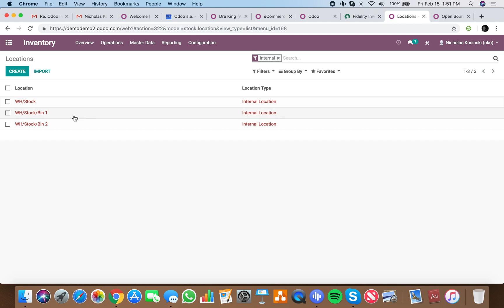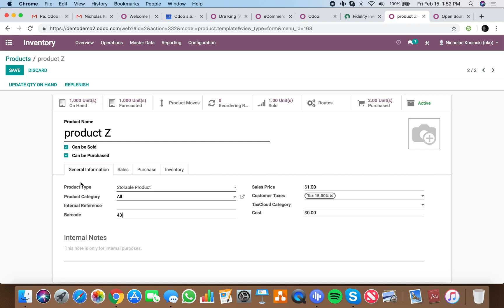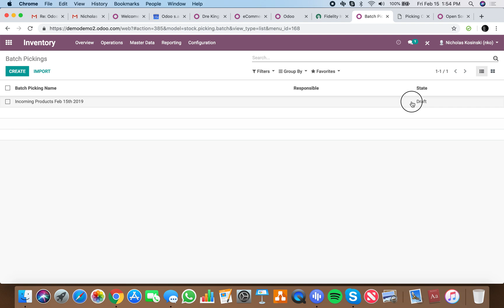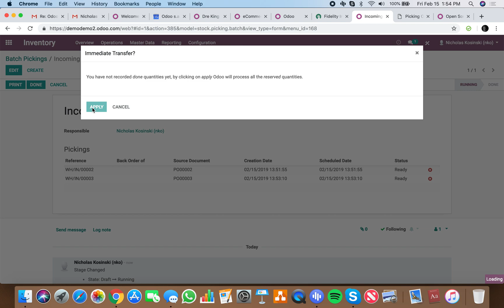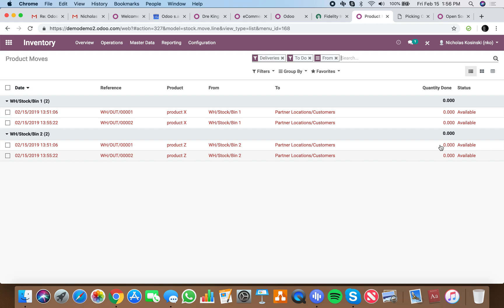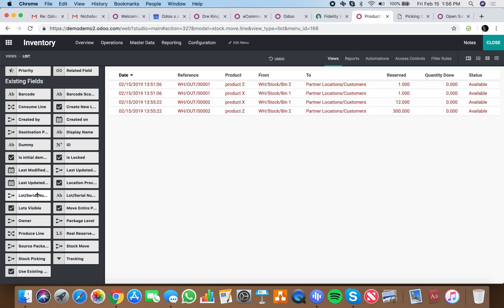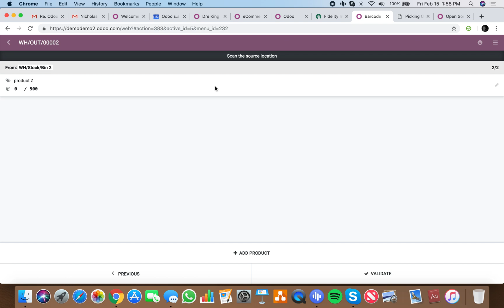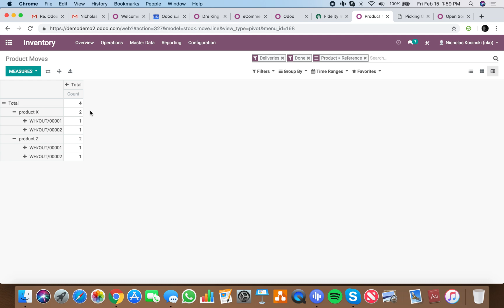Odoo V12 - Picking from Inventory